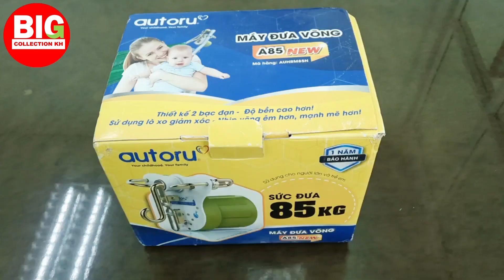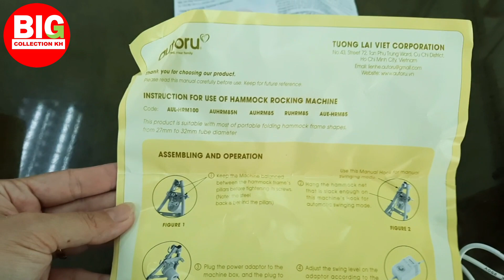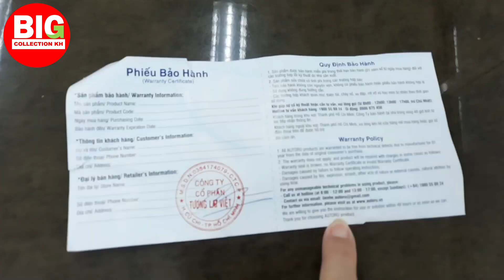EP190 ម៉ូទ័រយោងអង្រឹង ម៉ូទ័រយោងអង្រឹងក្មេង Automatics Hammock Rocking Machine, Baby Toys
➡️វីដេអូនេះខ្ញុំចង់បង្ហាញបងប្អូនស្បែកជើងកូនក្រមុំម៉ូតថ្មីៗ កំពុងពេញនិយម
This Video show you the latest Review Scarpins shoe

1️⃣វីដេអូ  🩱👕👖💃👒រ៉ូបថ្មីៗ ខោ អាវ ឈុតគេង ឈុតហែលទឹក ខោជាប់អាវ និងសំលៀកបំពាក់នារី សូមចុចlinkនេះ

2️⃣វីដេអូ👠👡👢🥿ស្បែកជើងកែង ស្បែកជើងរាប ស្បែកជើងក្រវ៉ាត់ ស្បែកជើងប៉ាត់តា អេស្កាប៉័ង ស្បែកជើងស៊ករបស់នារី  សូមចុចlinkនេះ

3️⃣វីដេអូ👜👛កាបូបស្អាតៗ កាបូបកម្មវិធី កាបូបប្រេន​ កាបូបញាំការ កាបូបធ្វើការ វ៉ាលី សូមចុចlinkនេះ

🛒ហាងអនឡាញយើងខ្ញុំមានលក់ សំលៀកបំពាក់ កាបូប ស្បែកជើង បុរស នារី
Our online store sells clothes, bags, shoes for men and women
​📅 រយះពេលកម៉ង15-18 ថ្ងៃ Pre-order 15-18days
🚗Free ដឹកជញ្ជូន ២៥ខេត្តក្រុង ប្រទេសកម្ពុជា free delivery to 25 provinces in Cambodia.